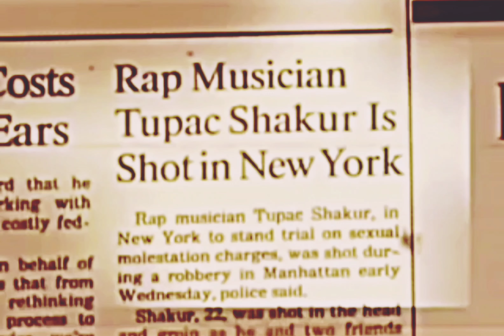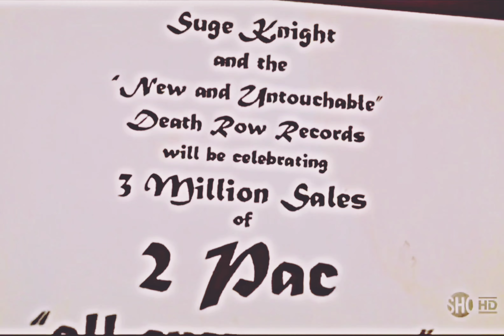2Pac - Heartz Of Men (Extended Redrum)[High Quality AE Extreme Bass Boosted Remastered] 4K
Heartz of Men - 2Pac (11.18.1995)

DJ Quik provides 2Pac with a G-Funk beat cut from the same cloth as the productions from his 1995 album Safe + Sound, released approximately one year before All Eyez On Me. Quik also cuts in samples from Richard Pryor’s comedy albums That Nigger’s Crazy and Is it Something I Said. Quik said the following regarding the creation of this track:

"Tupac was venting. He was vexed about something he wanted to speak about and my job as the producer is to lay down the musical bed so he can be most comfortable getting that shit out of his system. And I think that’s what we accomplished. A driving, angry beat to match his driving, angry delivery.
Pac was a consummate artist. ‘Pac would really think first before he wrote. He would become a part of the song. Almost as if he knew the shit would last forever. He was that meticulous about the way he wrote to certain tracks. My thing with that record was that, as tight as Tupac was – he’s legendary – I still had to be the producer and check what I didn’t like and how we could make that record near perfect, if we couldn’t make it perfect. I had to be stern with him on some things, but for the most part, it was like he was a ghost. It was like, “You’re not supposed to be here.” He was there in the flesh.
We’d get into it every now and then. He’d be like, “Fuck Quik, why you gotta be so hard on me with the backgrounds?” I’m like. “If you make them perfect, they’ll always be perfect. But if you just slouch, they’re gonna suck forever.”

Written By: 2Pac, DJ Quik, Prince, Fuzzy Haskins, George Clinton, Bootsy Collins & Bernie Worrell
Publisher: Controversy Music, Bridgeport Music, Joshua’s Dream, Interscope Pearl Music, Warner-Tamerlane Publishing Corp., Way 2 Quik, Indigo, Inc., Warner Music Group & PolyGram
Label: Interscope Records & Death Row Records
Mixing Engineer: DJ Quik & Carlos Warlick
Engineer: Carlos Warlick
Assistant Engineer: Mike Geiser
Mastering Engineer: Brian Gardner
Recorded At: Can-Am Studios (Tarzana, CA)
Release Date: February 13, 1996
Samples: The Back Down by Richard Pryor, Nigger With a Seizure by Richard Pryor, You're Gettin' a Little Too Smart by Detroit Emeralds, Up for the Down Stroke by Fred Wesley & The Horny Horns & Darling Nikki by Prince and the Revolution